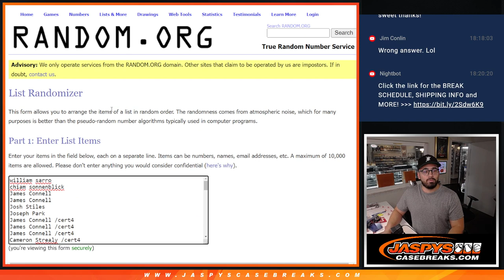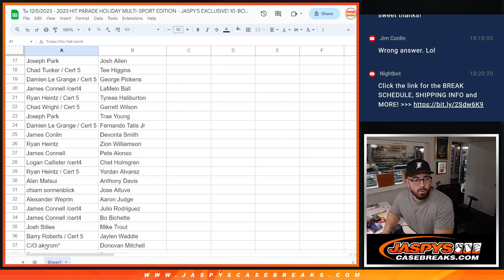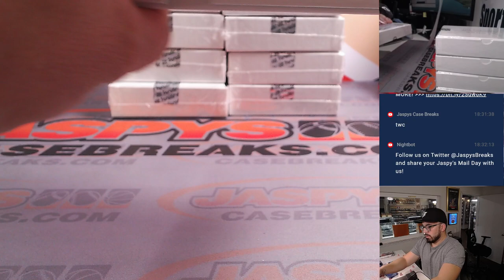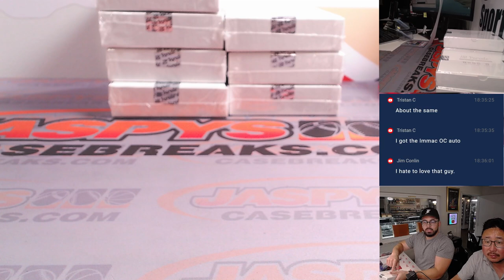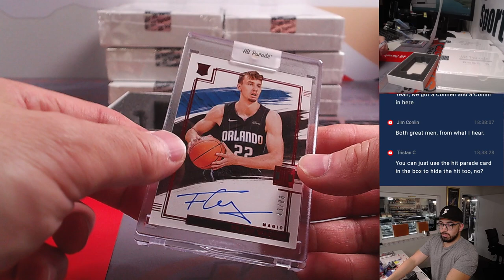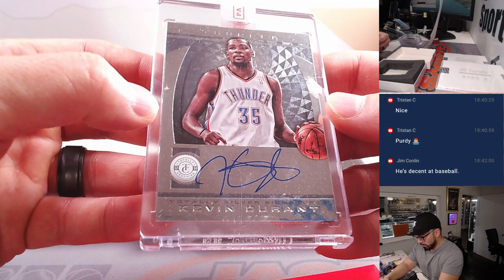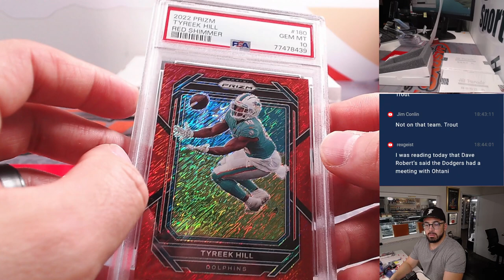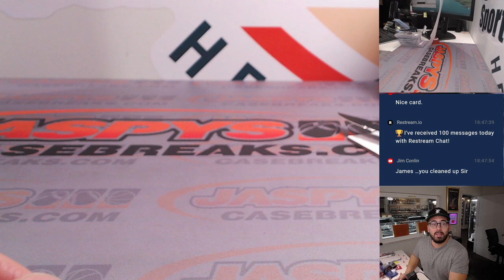Tu 12/5/2023 - 2023 HIT PARADE HOLIDAY MULTI-SPORT EDITION - JASPY'S EXCLUSIVE! 10-BOX CASE BREAK #4